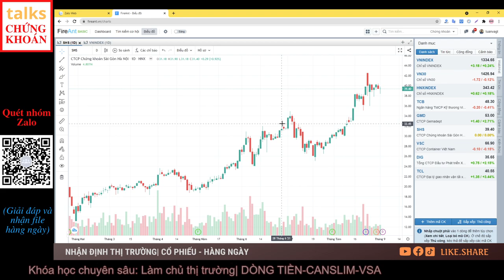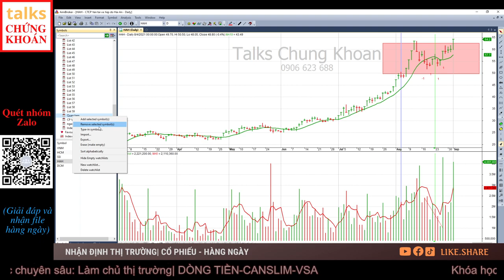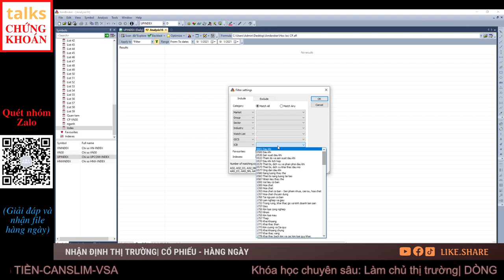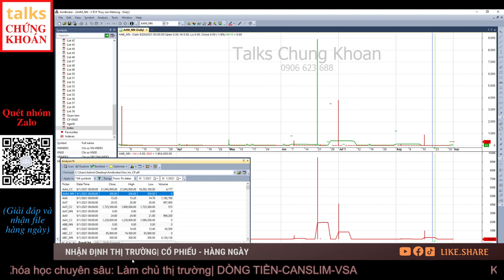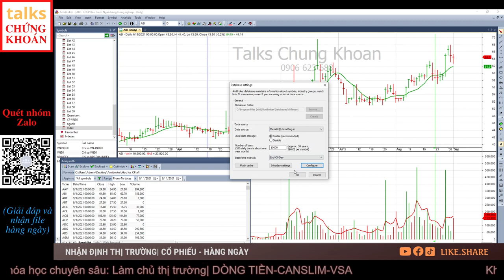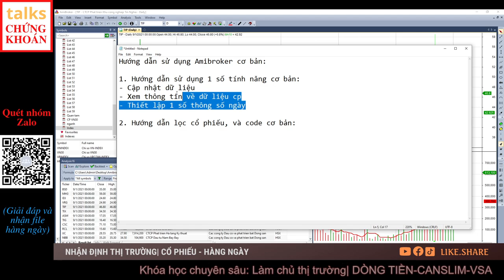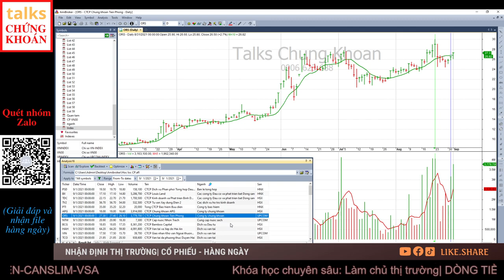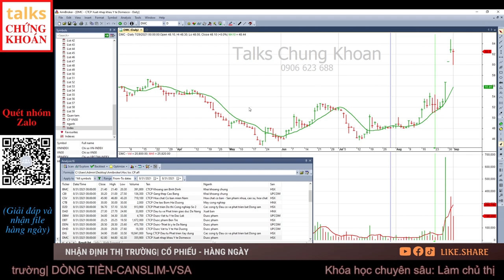Hướng dẫn sử dụng Amibroker cho người mới | Hướng dẫn lọc cổ phiếu Mạnh, Bùng Nổ, và theo ý muốn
- Talks Chứng khoán hướng dẫn sử dụng Amibroker phiên bản 6.30 cho người mới, và hướng dẫn tạo bộ lọc cổ phiếu Mạnh, Bùng Nổ và theo ý muốn.